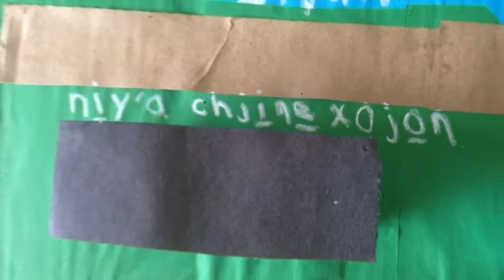MAZATECO‑ELOXOCHITLÁN‑OAXACA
VIDEOS CON FINES PARA LA PROMOCION DE LA LENGUA MAZATECA DE ELOXOCHITLÁN  DE FLORES MAGÓN Y LA REGION MAZATECA ALTA DE OAXACA.BIC 03